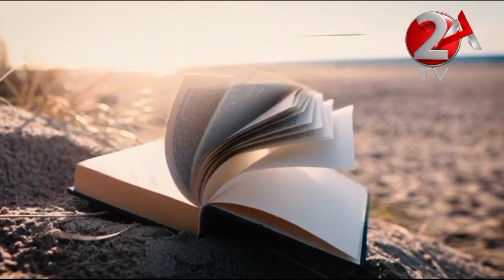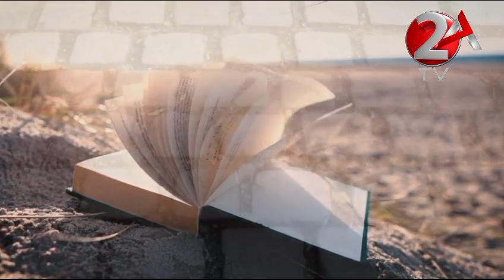SEN BİLMİYORSUN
Şiir: Aydın YÜKSEL
Yorum: Ahmet ORMANCI